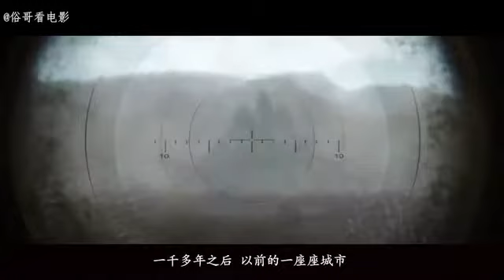616 《掠食城市》未来世界，为了掠夺资源，有人居然使用了能够毁灭人类的量子武器 国语流畅